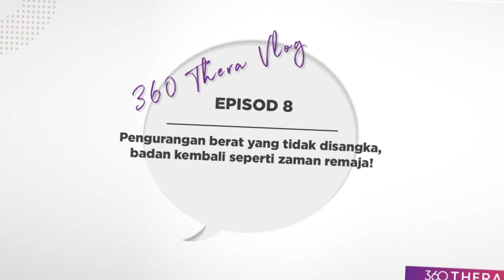PB 360 THERA | PENGURANGAN BERAT YANG TIDAK DISANGKA, BADAN KEMBALI SEPERTI ZAMAN REMAJA! | SHOM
Dari 70 kg badan kembali seperti berat ketika zaman anak dara? 😱Bukan setakat itu sahaja, tapi Puan Fatin Nabilah juga boleh kembali menggayakan kasut tumit tingginya sakit pinggang! Sememangnya satu pencapaian dan kejayaan yang cukup besar buat beliau kerana usaha yang dilakukan hanyalah dengan menyarung Thera Pants dan kesan yang dialami bukan sahaja dari sudut fizikal, malah terapeutik juga.🤩

Ketahui lebih lanjut dan tonton video penuh untuk ketahui kisah transformasi Puan Fatin Nabilah dengan siri PB 360 Thera.